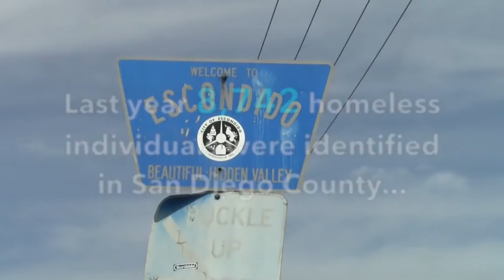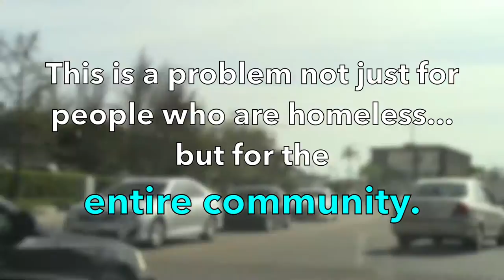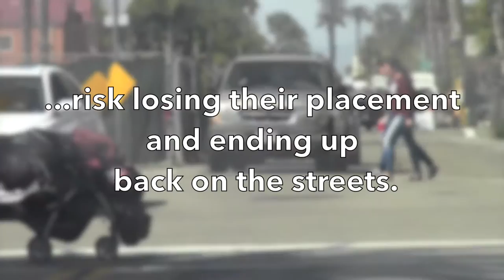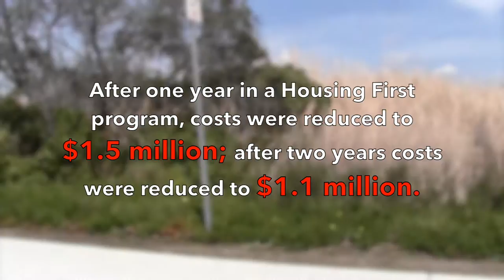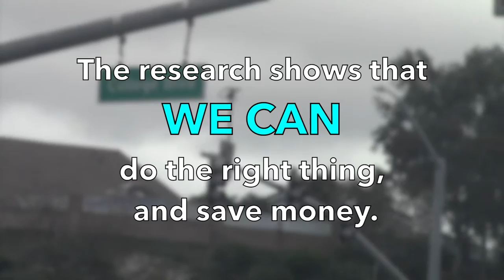Housing First in North County, San Diego: Trailer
Homelessness in San Diego can no longer be ignored. North County deserves the same attention as downtown and other areas. Housing First is the approach that San Diego needs - it provides homeless people with what they truly need (HOUSING) and will ultimately save the county A LOT of money.

Sources of data:
U.S. Department of Housing and Urban Development (HUD)

Regional Task Force on the Homeless, San Diego Point in Time Count 2015

To find organizations working to end SD homelessness, please check out these websites: